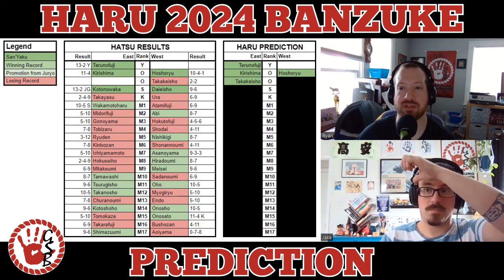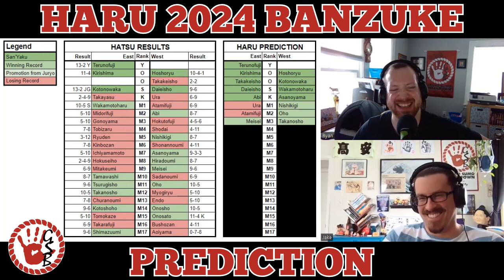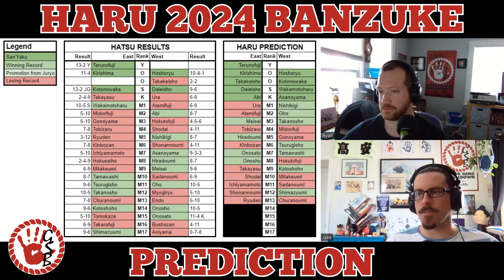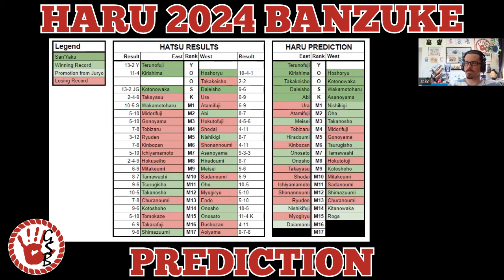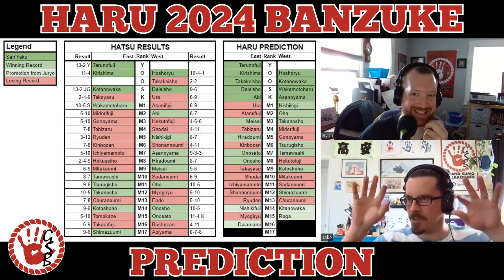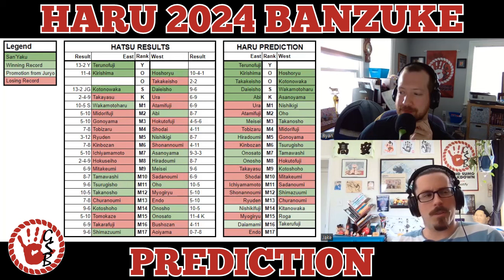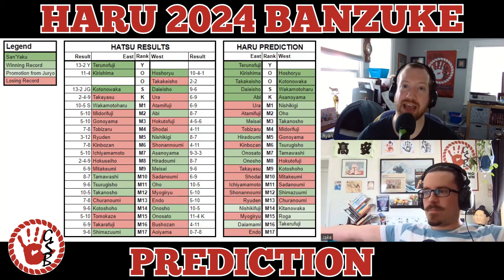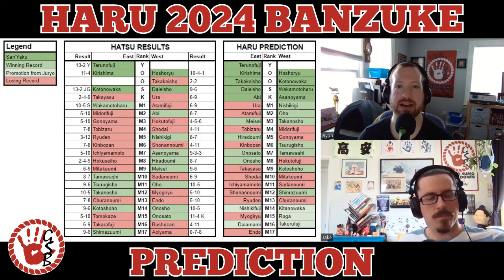Haru 2024 Banzuke Prediction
“I don’t like it, but I  get it” is the motto of this next banzuke prediction episode.

Theme music by David Hall via SoundCloud